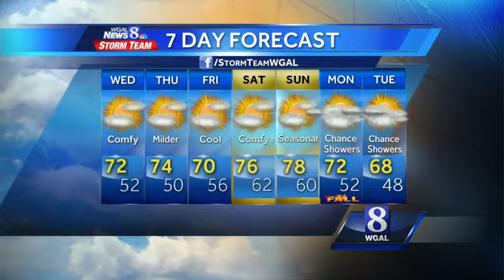Matt's forecast: A beautiful day!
This Afternoon: Clouds & sun. Pleasant. High: 72. Winds: SW 5-10 mph.